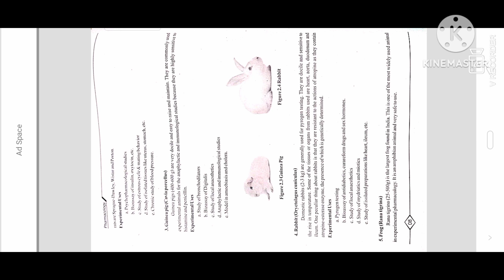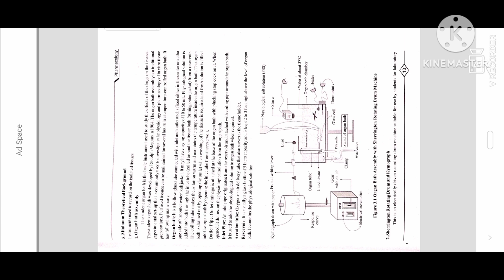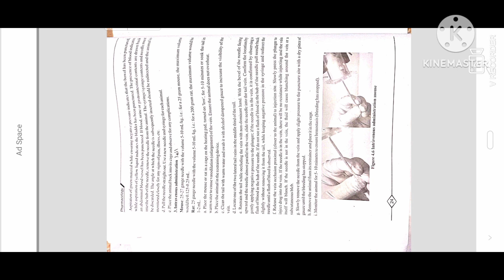D pharmacy Second year PCG manual experiment 1-5